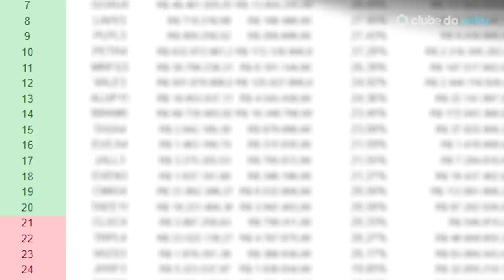ITAÚSA: Por que eu NUNCA VOU INVESTIR em ITSA4?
Por que, para mim, não vale a pena investir em Itaúsa? É disso que vou falar hoje!

Hoje, vou falar de um tema polêmico...

Vou explicar, para que não restem dúvidas, o porquê das ações ITSA4 nunca terem entrado na minha carteira de ações - e por que ela, provavelmente, nunca vão entrar.

Como a Itaúsa sempre foi uma das empresas mais queridinhas da Bolsa de Valores brasileira, e com um grande resultado passado, sei que isso pode incomodar algumas pessoas.

Porém, acredito que é parte do meu dever como Gestor deixar claro o motivo de minhas decisões de investimentos em ações, então vou explicar tudo nesse vídeo!

Se você quer entender meu ponto de vista e meu método para selecionar as ações mais baratas da Bolsa melhor, acompanha esse vídeo!